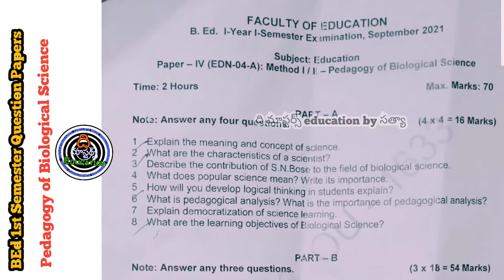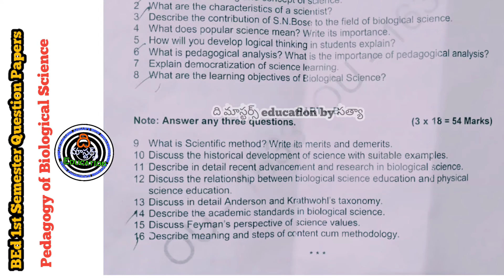Osmania University BEd I Semester Question papers| Pedagogy of Biological Science | Previous papers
OU 1st Semester Question papers